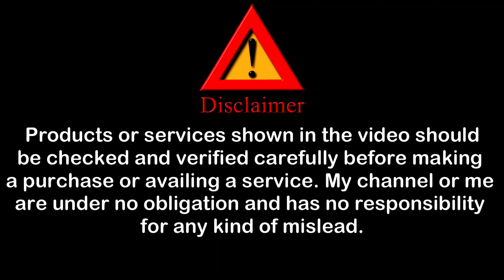Cheapest Export Surplus Branded Garments | 90% OFF | Best Place For Shopping | Festival Sale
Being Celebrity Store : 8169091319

Address : Shop No 7, Mall, near Rasaz Circle, Naya Nagar, Mira Road East, Mira Bhayandar, Maharashtra 401107

About this video :
If you`re looking for "cheapest export surplus branded garments at 90% off" in Mumbai so, now you`re at right place because in this video I`ll gonna show you "cheapest" best place for shopping under very "low price". Because its very difficult to find "budget festival sale".